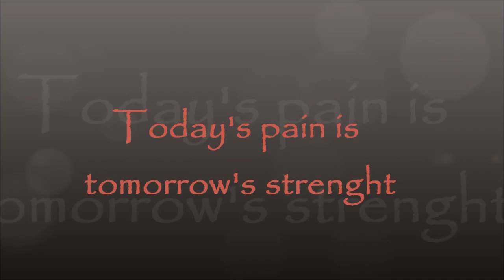Today's pain is tomorrow's strenght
plaču i rade :)